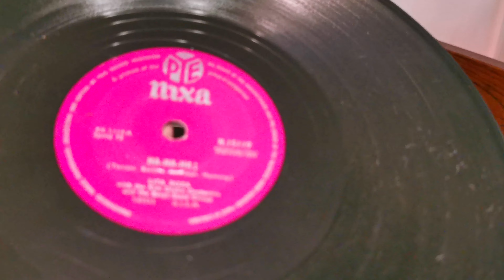Ha-Ha-Ha! ( Chella llà ) ~ Lita Roza ~ 1958 Pye Nixa Vinyl 78rpm ~ Dual 1215 Shure M44 2.8ET Stylus